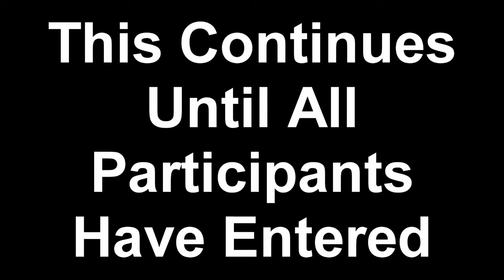BREAKING NEWS - Sundown 2018 Announcements from GM Kurt Novak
GM Kurt Novak informs the FN Universe of Sundown 2018 matches and segments involving Gazin, Matt Mercer, and Nicsick!